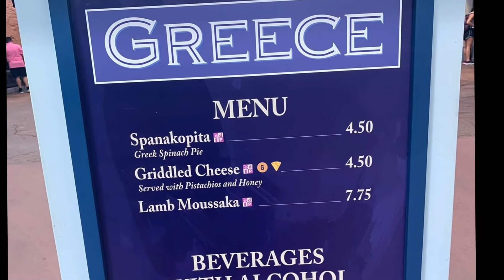Epcot 2021-Greece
Grilled Cheese